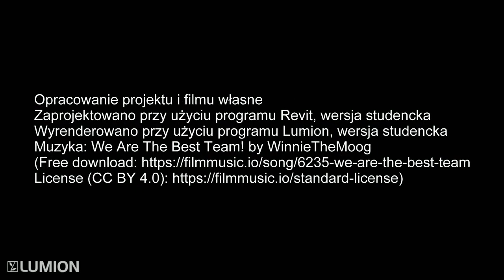Projekt pensjonatu przy ulicy Kraszewskiego w Poznaniu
Filmik powstał na potrzebę ukazania ruchomych modułów okiennych frontowej elewacji, które są innowacyjnym pomysłem w zaprojektowanym pensjonacie. Projekt został zrealizowany podczas pracy dyplomowej inżynierskiej.

Autorka: Julia Kopańska
Promotor: dr inż. arch. Mieczysław Kozaczko
Uczelnia: Politechnika Poznańska

Opracowanie projektu i filmu własne.
Zaprojektowano przy użyciu wersji studenckiej programu Revit;
Wyrenderowano przy użyciu wersji studenckiej programu Lumion;
Muzyka: We Are The Best Team! by WinnieTheMoog